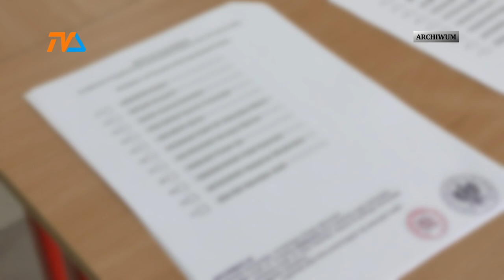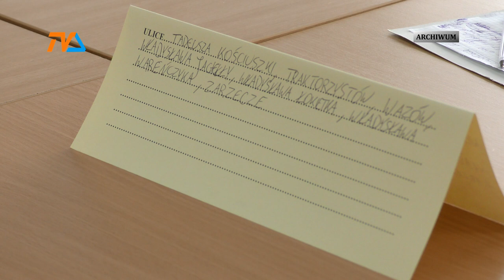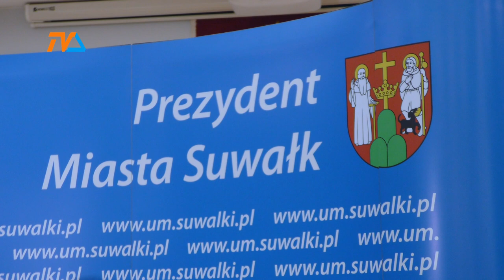Wybory samorządowe: elektorat wskaże włodarzy w kwietniu. |TV SUWAŁKI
Dobiega końca wydłużona o kilka miesięcy kadencja samorządowa. W poniedziałek prezes rady ministrów publicznie wskazał termin wyborów.